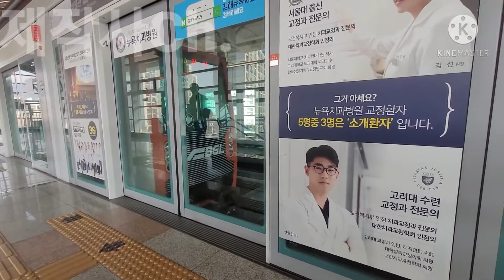[사실상 김해 도시철도 1호선과 김해시내] 부산김해경전철 4편성 사상행 인제대~지내 주행영상(촬영:2021/02/20)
나X위키에 따르면 이 노선이 사실상 김해 도시철도 1호선이더군요ㅎㅎ
하긴 김해시 시내버스는 다 굴곡노선이 심한데 단 몇 정거장만에 부산 강서구에 가고 시내버스들보다 멀리 가니..ㅎ
그래서 사실상 김해 도시철도 1호선인 부산김해경전철을 타고 김해시내를 타봤습니다.
근데 경전철 가속력 겁나 빠르네..
게다가 시속 70으로 달리다니..